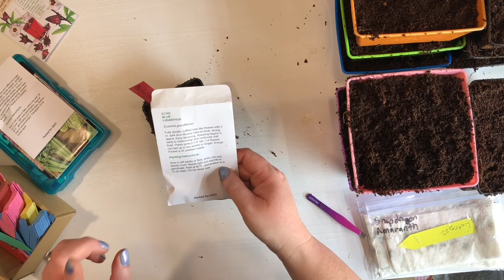Grow Along Week One - Seed Starting - 2024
Let's start some seeds! This week I am starting Hibiscus, Lisianthus, Begonia, Artichoke, Celery, Eucalyptus, and Onions. We also check up on some of the plants I already have growing from germination testing.

Some of Our Favorite Gardening Goodies:
Bootstrap Farmer 5x5 Trays
Bootstrap Farmer 10x20 Trays
Bootstrap Farmer 6 Cell Trays
Bootstrap Farmer Grow Bags
Grow Lights
Burpee Seed starting Mix
Burpee Tray

Etsy shop